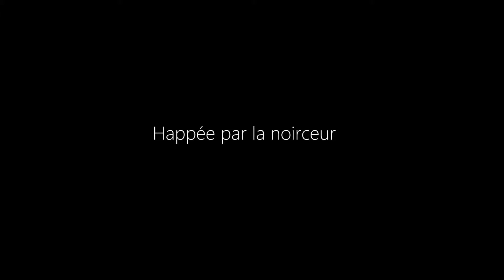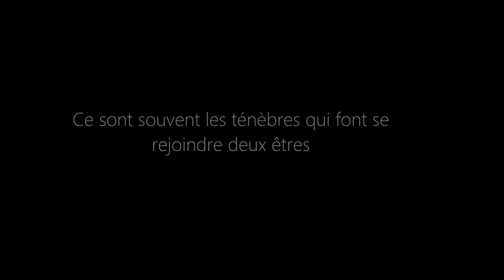How To Change A Life - Trailer